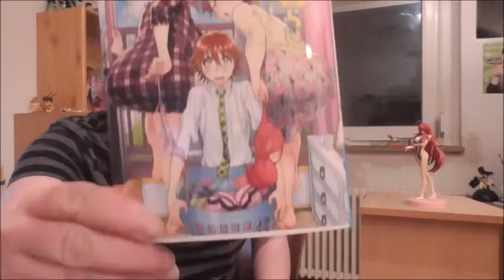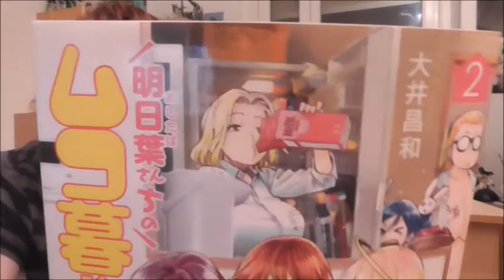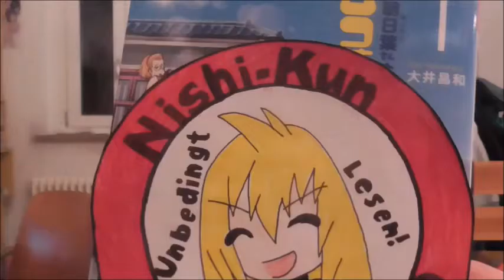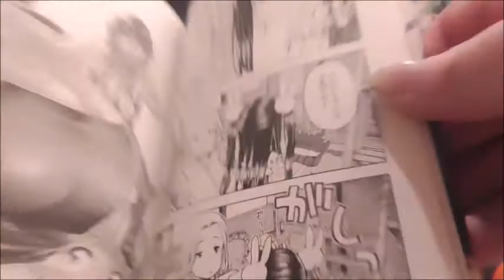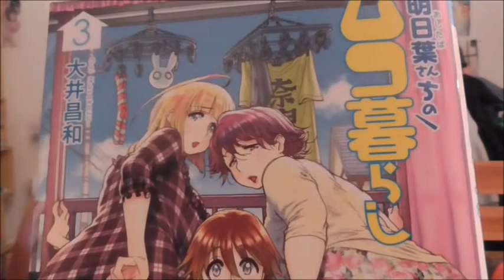Manga Vorstellug: Ashitaba san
Heute geht es um Ashitaba-san Chi no Muko Kurashi . Ein granioser Manga.